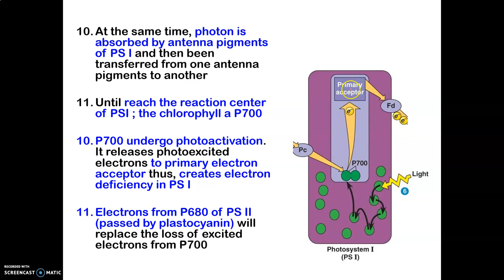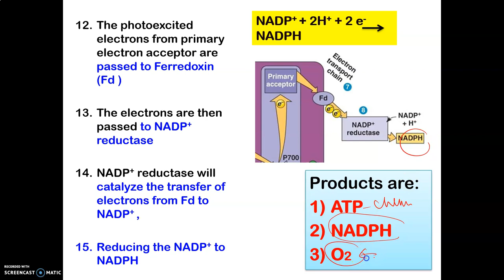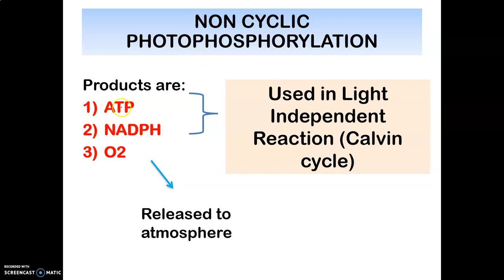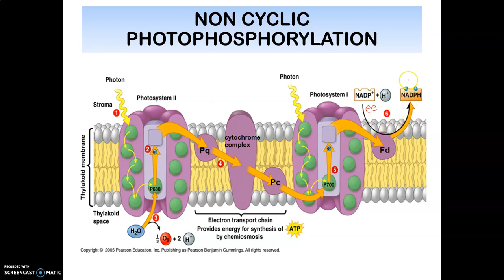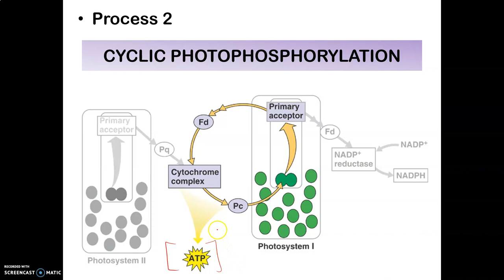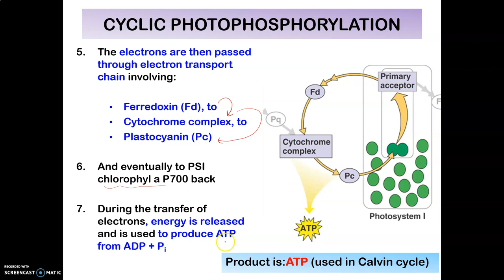LECTURE CHAPTER 6 PHOTOSYNTHESIS PART 4